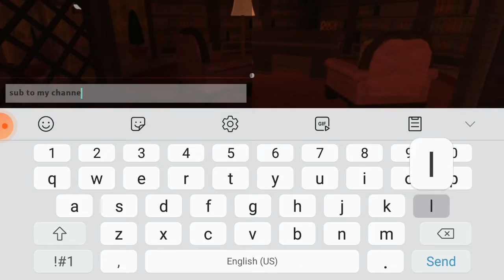Doors but i need to die to seek